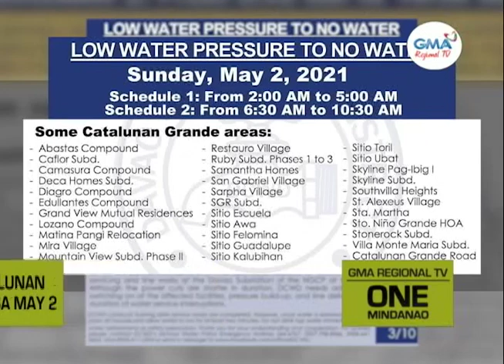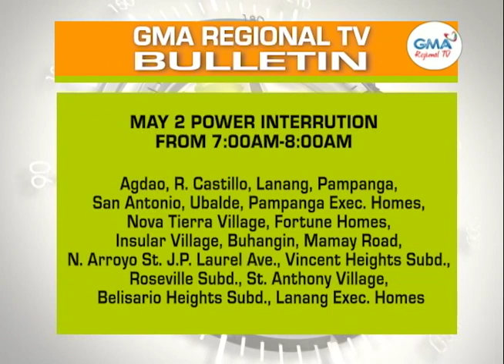One Mindanao: Brownout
Pipila ka lugar sa Davao City ang makasinati og water ug power interruption karong Domingo, May 2.